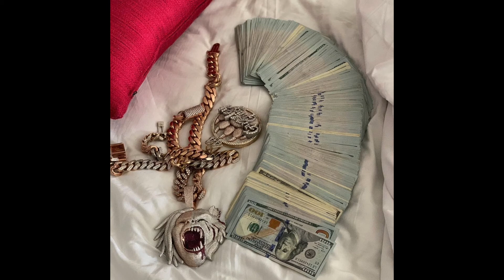(DETROIT) Tee Grizzley x Hitman Holla Type Beat - ''No Chances'' (Prod. by 18 Gospel)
Purchase this beat on following link with instant delivery

[BULK DEAL: BUY 2, GET 1 FREE] Add 3 beats in the same license to apply the bulk deal

Tee Grizzley x Hitman Holla Type Beat (Prod. by 18 Gospel)

Drake type beat 2021 NBA YoungBoy Type Beat 2021 Polo G type beat 2021 wheezy type beat Savage 21 x Metro Boomin trap type beat gunna type beat sad emotionel type beat free lil baby type beat 2020 18 gospel instrumental trap guitar trap guitar type beat guitar type beat gunna x  roddyricch type beat pooh shiesty type beat without warning scary hours type beat scary hours 2 type beat 2021 travis scott type beat 2021 don toliver the beat 2021 migos type beat 2021